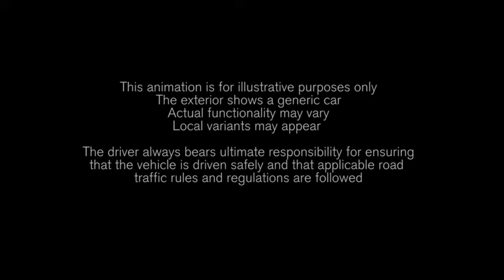The NEW Volvo XC60 Oncoming Lane Mitigation